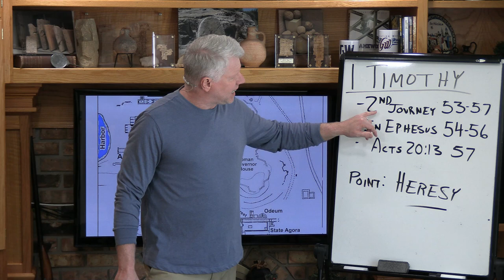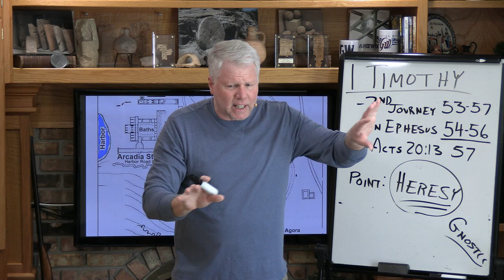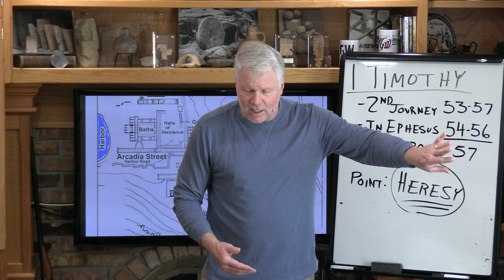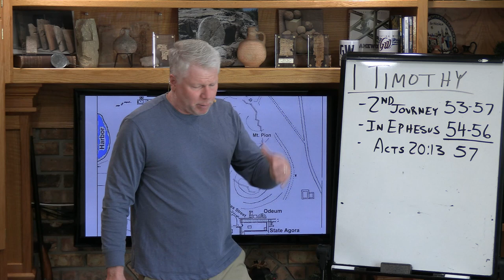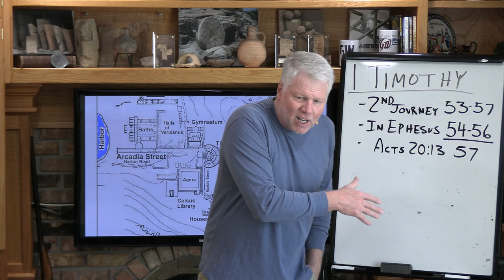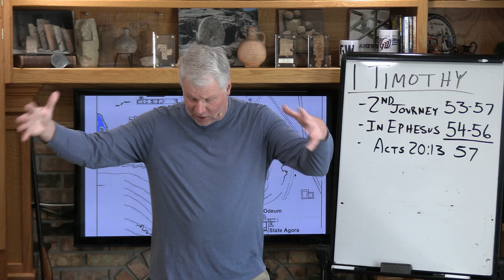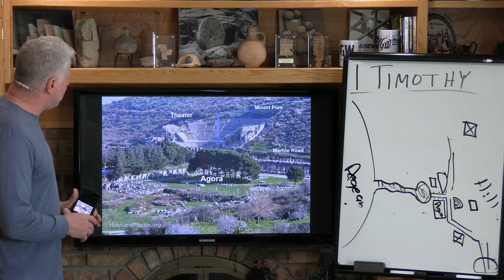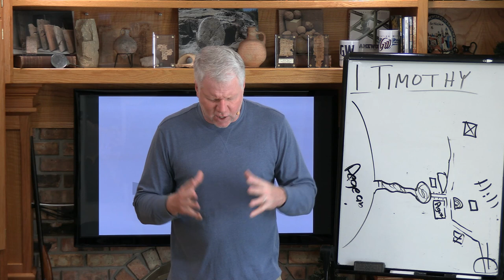First Timothy - Heresy, Ephesus, Theater, Agora